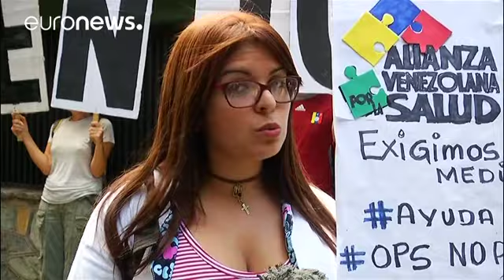Ärzte-Protest in Caracas: "Menschen essen Müll"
"Die Gesundheit steht auf dem Spiel" und "Hunger lügt nicht!" steht auf den Plakaten. Die Ärzte in der venezolanischen Hauptstadt Caracas wollen auf die Krise im Gesundheitswesen aufmerksam machen, das sich im sozialistischen Venezuela immer weiter auflöst. Krankheiten

Dr. Angelica Aranguibel sagt, das Schweigen müsse ein Ende haben: "Die Weltgesundheitsorganisation muss endlich etwas gegen die humanitäre Krise in Venezuela tun. Die Zahlen sind erschreckend. Krankheiten, die es lange hier nich…